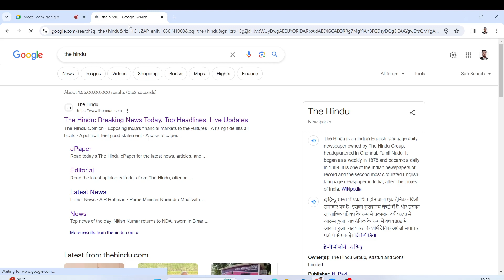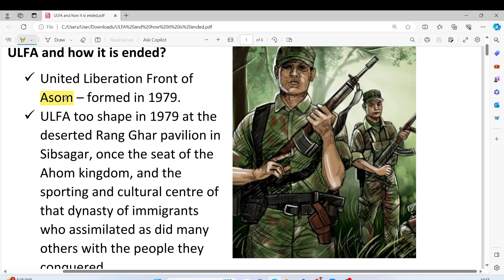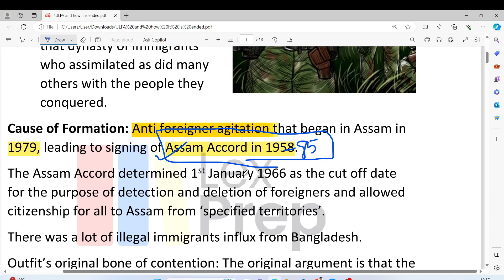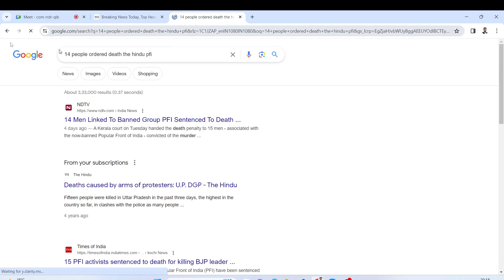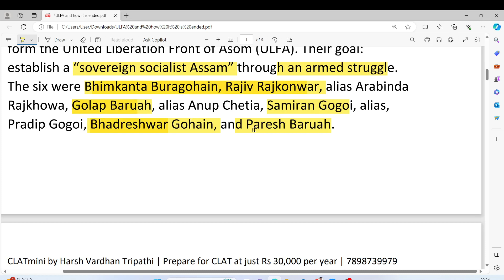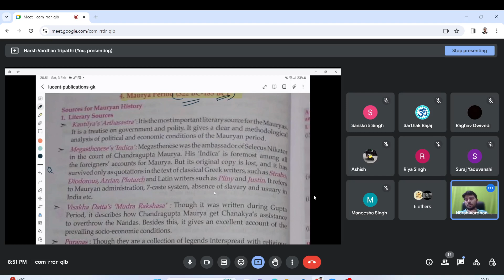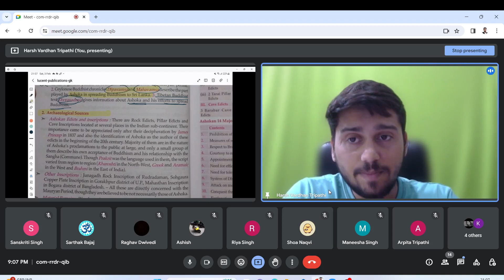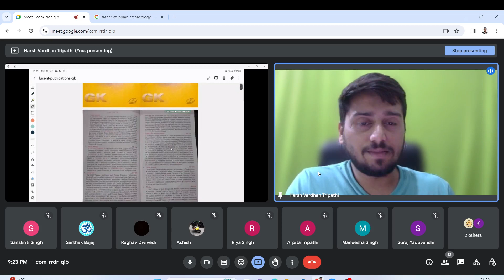3rd February What is ULFA and Static GK Facts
Where should I attempt my Mocks?

You are being mentored by Harsh Vardhan Tripathi.
He is a law graduate with Masters (LLM) in Criminal Law.
He has an experience of over 5 years in mentoring CLAT Aspirants and has been a reckoning current affairs faculty in premier CLAT institutions in  Uttar Pradesh.
With his share of experience, he only plans to democratise education with acute steps towards making Law Entrances like CLAT and AILET accessible and doable by masses.